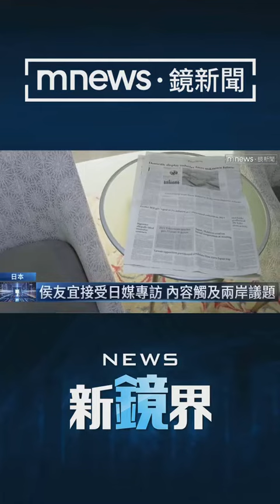侯友宜見前日相麻生太郎 自民黨部低調會面／NEWS新鏡界